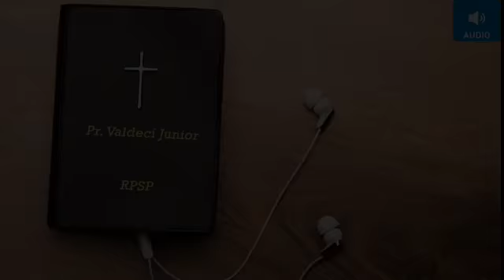1 Tessalonicenses 4 - Pr. Valdeci Junior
Editado por Reavivados Por Sua Palavra.

Acesse também pelo nosso aplicativo!
Disponível pela GooglePlay.